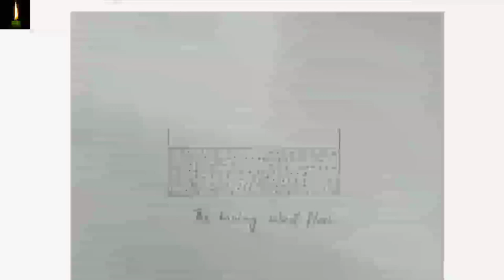Class 10 Nios Science & Technology Solved Practical File, urdu Medium Practical File Kaise Banaye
PDF IMAGES SCIENCE